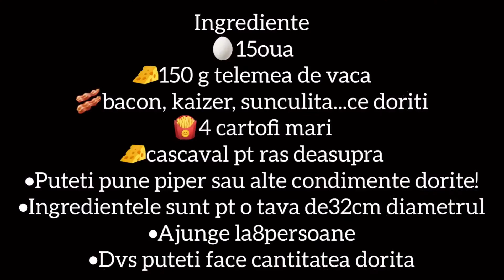Omleta la cuptor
Omleta la cuptor rapida si delicioasa /